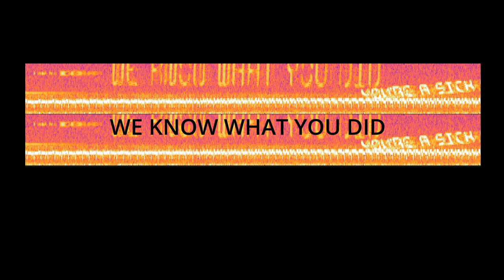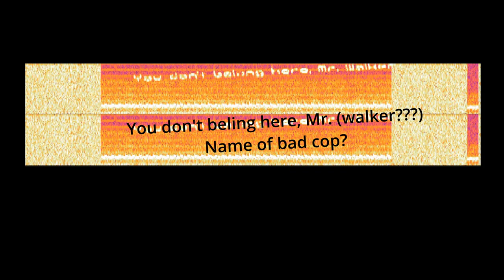Entropy: Zero 2 | SPEC-AW-RECON 3 Images